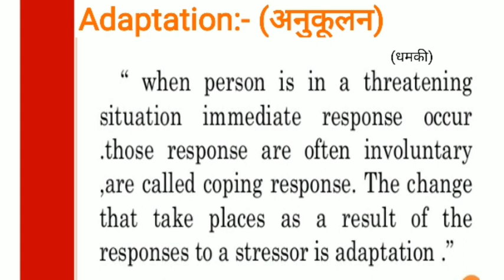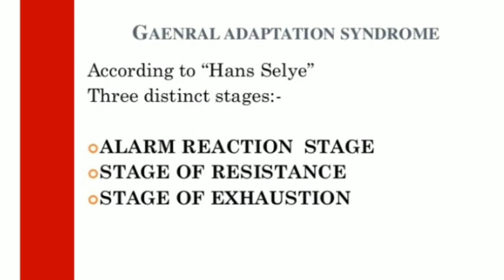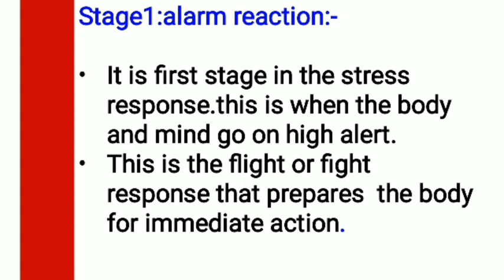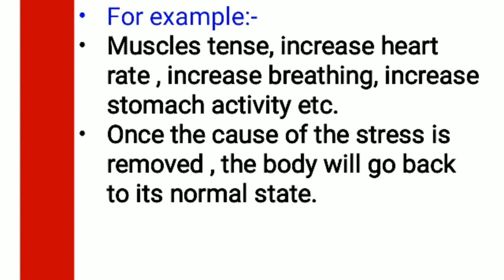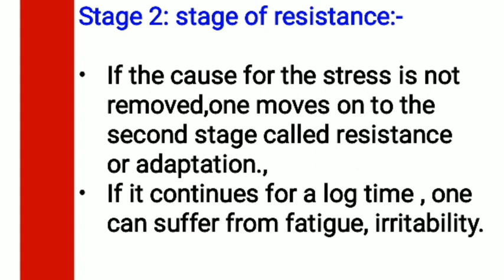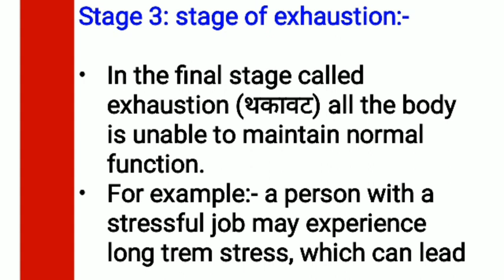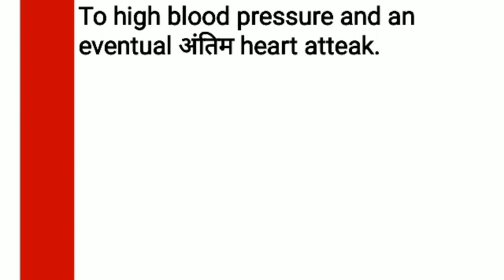Adaptation of stress